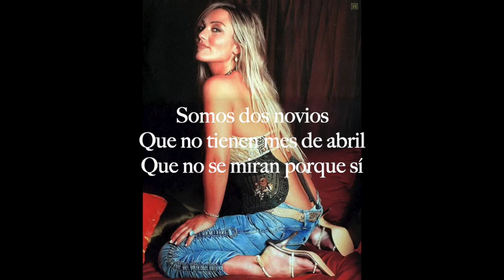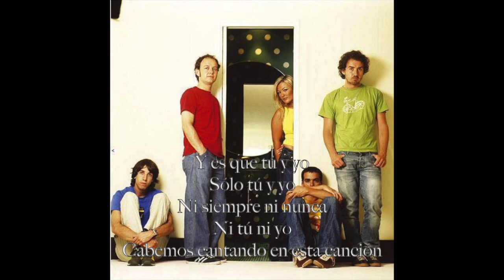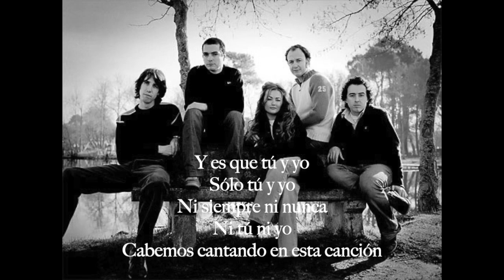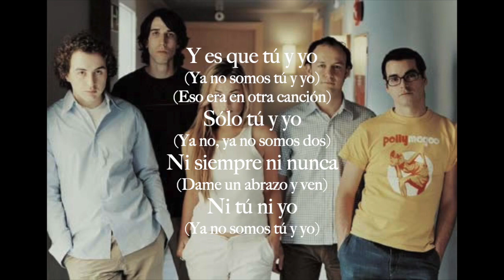La Oreja De Van Gogh Tú y Yo Letra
La Oreja De Van Gogh
Lo Que Te Conté Mientras Te Hacías La Dormida (2003)